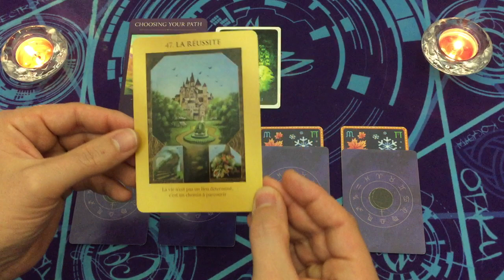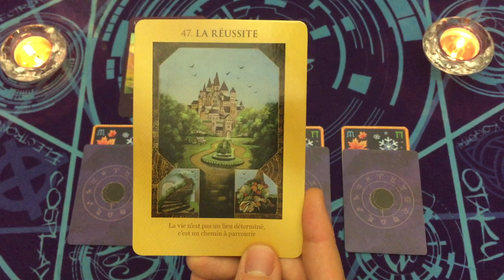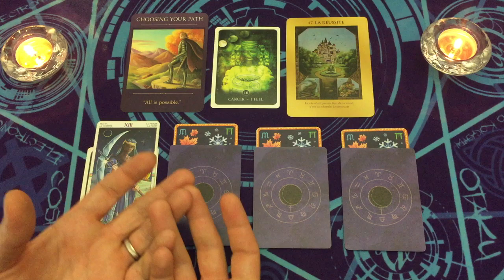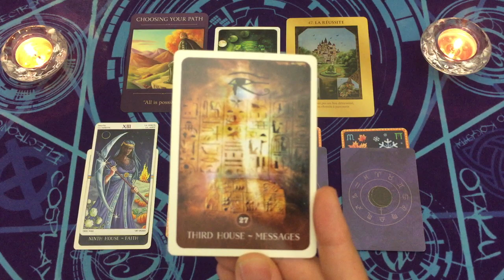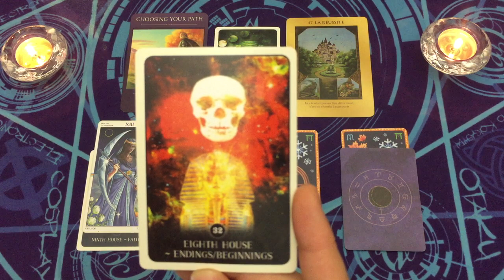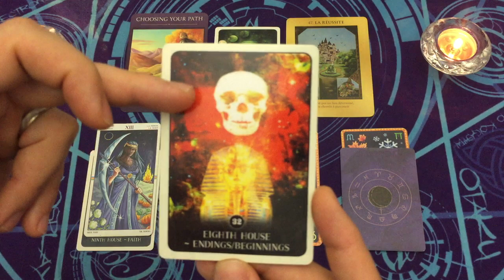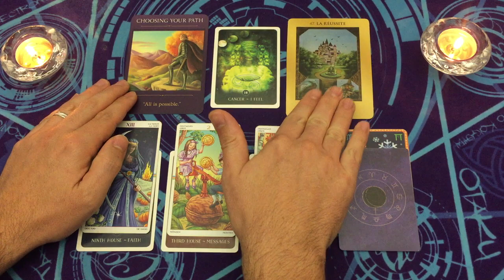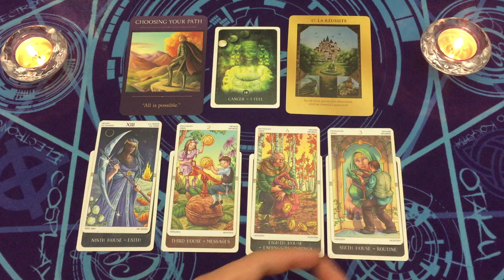CANCER ♋ TAROT HOROSCOPE 2022 🔮 Prévisions pour l'année